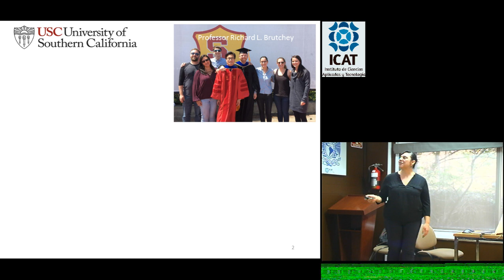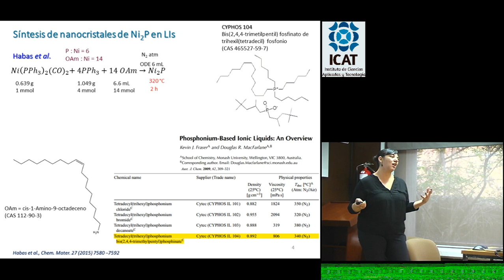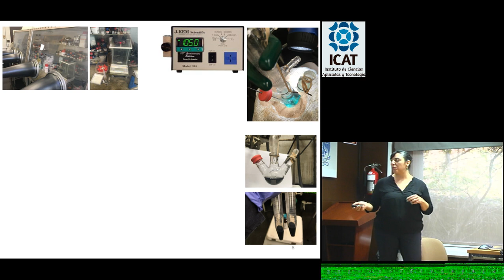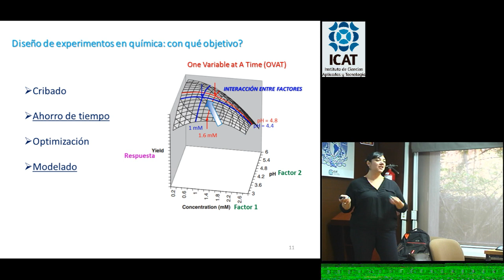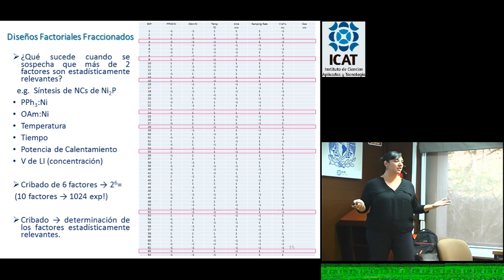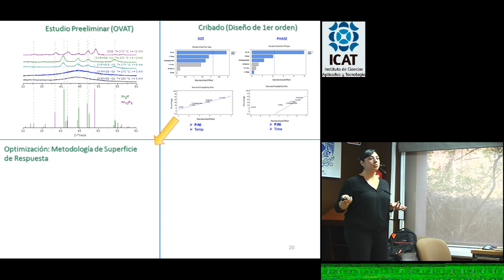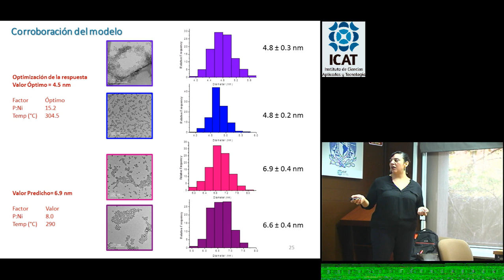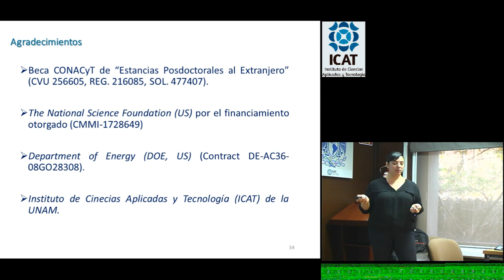Optimización de nanocatalizadores por medio de métodos quimiométricos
Martes Coloquial
21 de mayo de 2019

Dra. Lucía Mora Tamez
Facultad de Química
UNAM